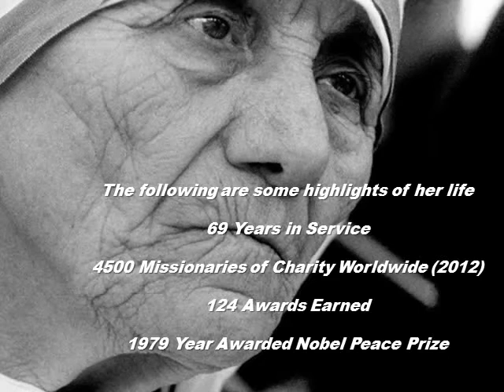Mother Teresa of Calcutta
Thie video narrated in Hindi, is about Mother Teresa of Calcutta in the occasion of her Canonization on September 4th 2016.